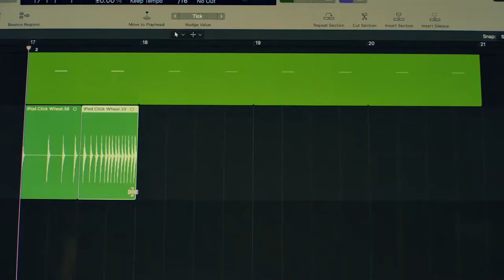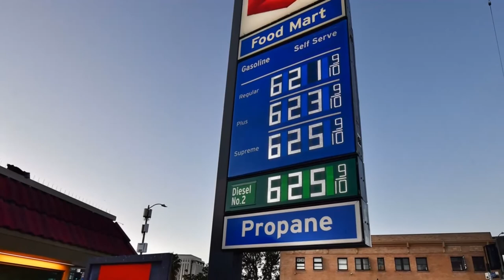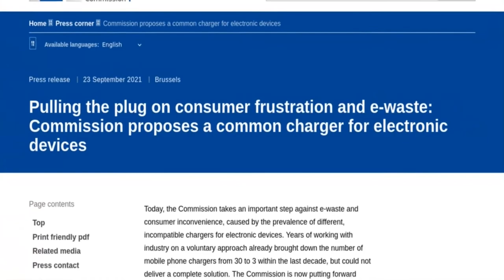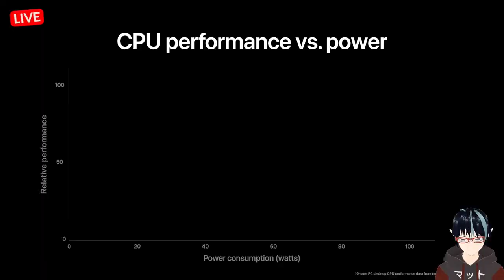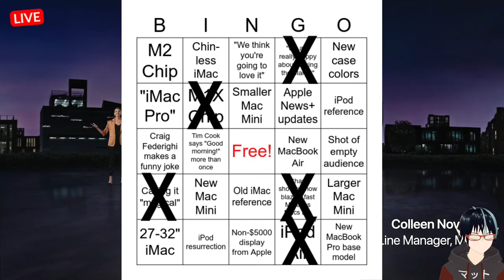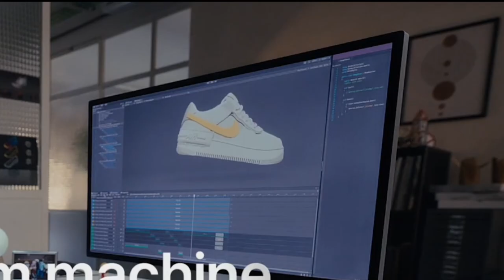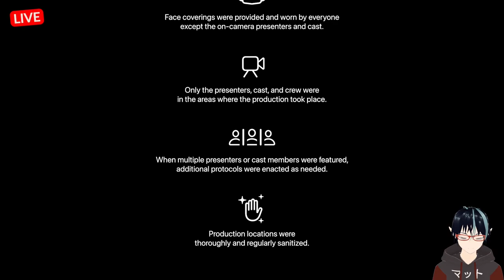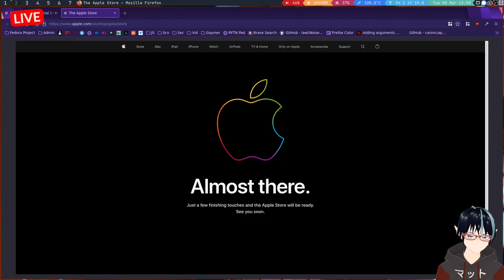Big Tech Bingo: Apple's March 8th 2022 Event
M1 Super Pro Max Expand Your Wallet Edition Plus